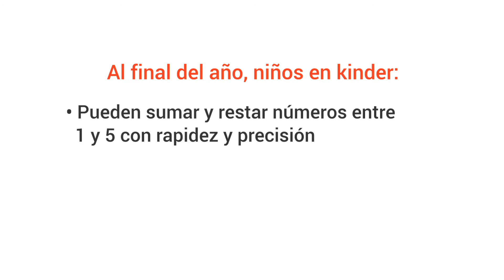¿Puede tu niño de kínder sumar y restar? - Milestones de GreatSchools